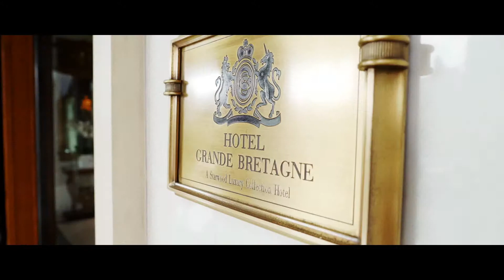A Taste of Sun | Athens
Executive Chef at the Hotel Grande Bretagne in Athens, Asterios Koustoudis has worked in Greece’s finest hotel restaurants. He is sharing his secrets on elevating classic Greek cuisine with modern techniques with Panagiotis D., Marriott loyalty member. They explore together the local culinary scene and reveal the philosophy behind the chef’s recipes.

A Taste of Sun is a culinary documentary series following chefs across the sun-drenched Southern Europe. Through their eyes and savoir-faire, the chefs share their food journey with a Marriott loyalty member, making them explore the authenticity and uniqueness the local culinary scene in Barcelona, Sardinia, Athens and Bodrum.

Learn more about these four destinations and discover recipes local